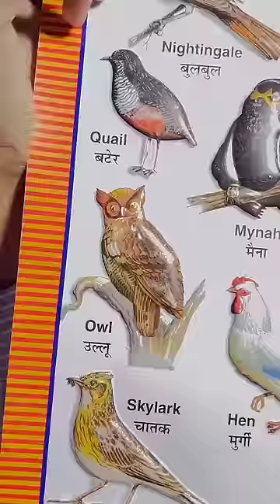(New MagiCal 🪄 Classic Start )